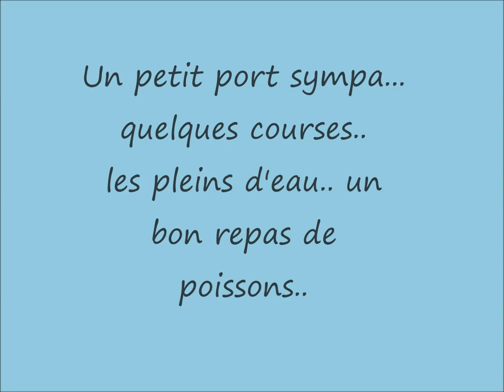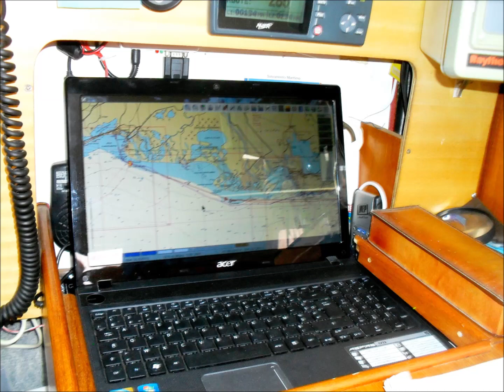Marseille 2° partyou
La suite et fin de ma balade estivale 2014, sur Marseille